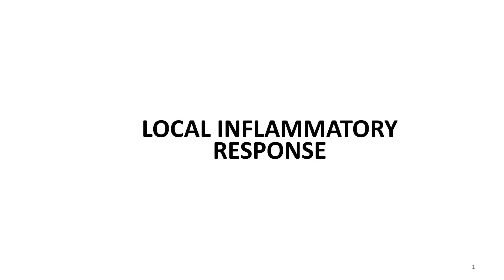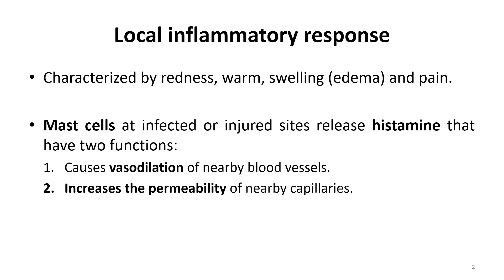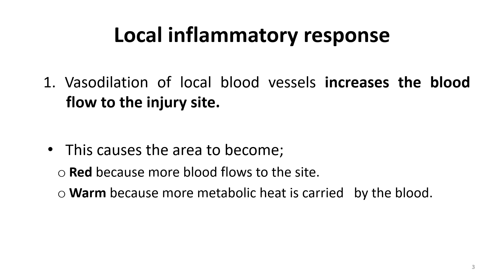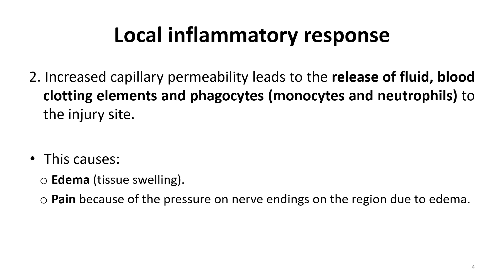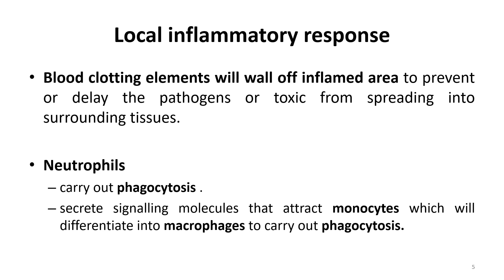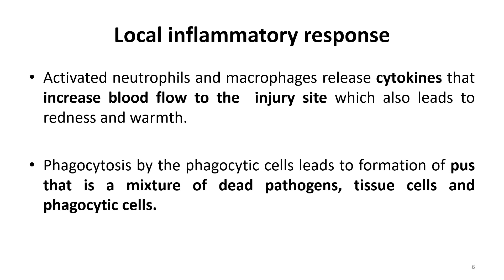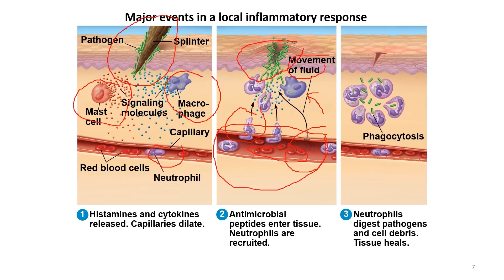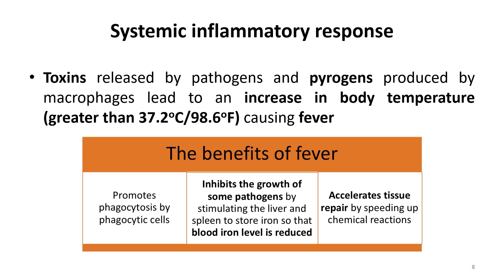Immune System | Innate Immunity - Local Inflammatory Response